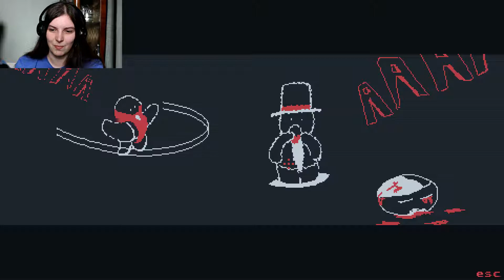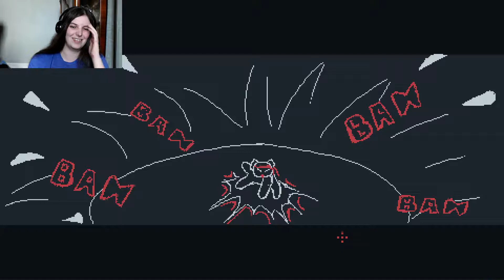Tourists Kidnapped A Little Bear | STICK 'EM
Welcome to Tourists Kidnapped A Little Bear! A wonderful pixelated game wherein we play a mother bear setting out to save her cub from the tourists that kidnapped him!

Socials~